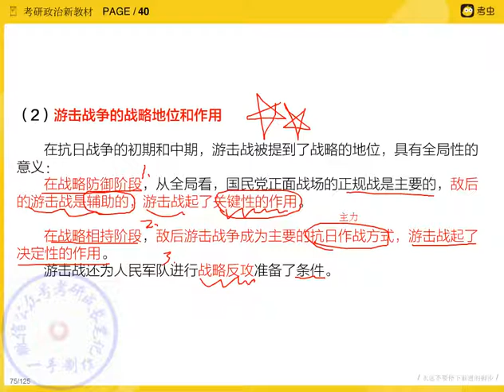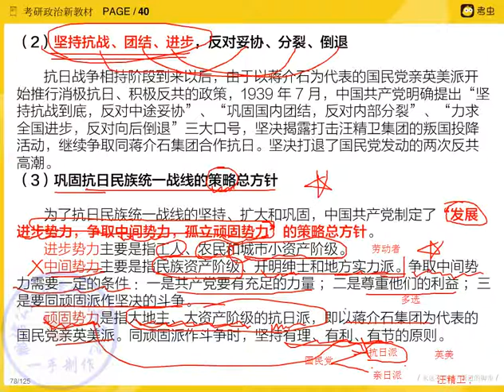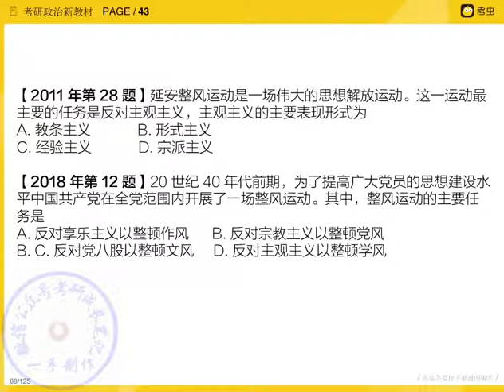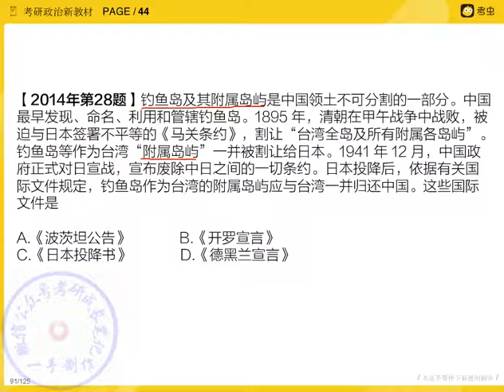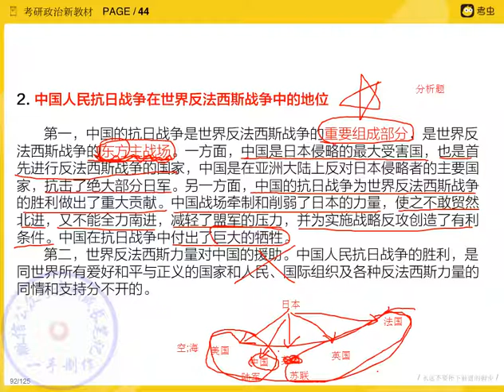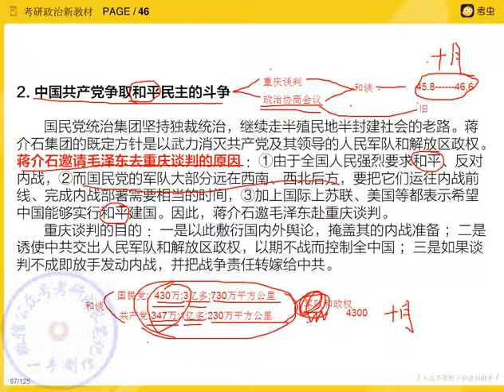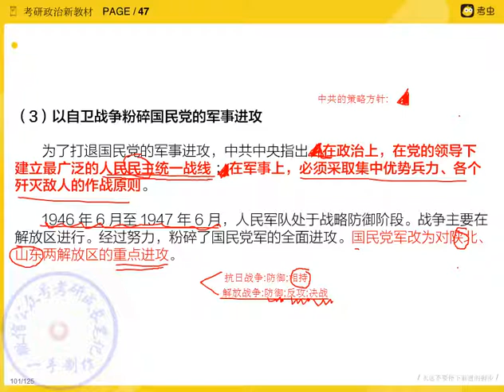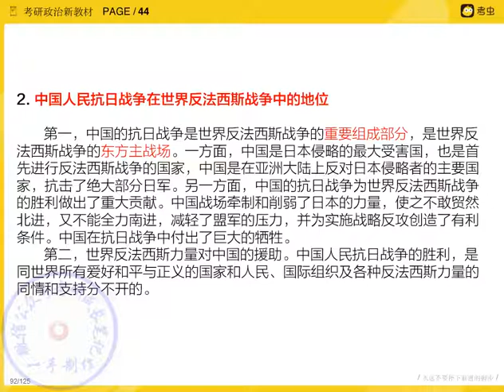抗日戰爭 中日戰爭 第二次世界大戰中國戰場 講座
國民當正面戰場與共產黨的敵後戰場
2018年官方觀點
中國研究生考試輔導